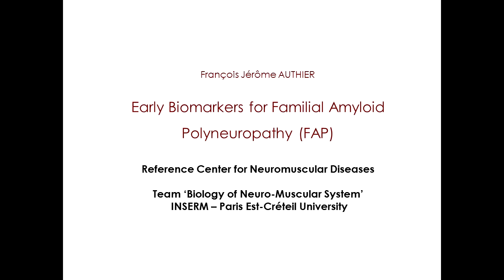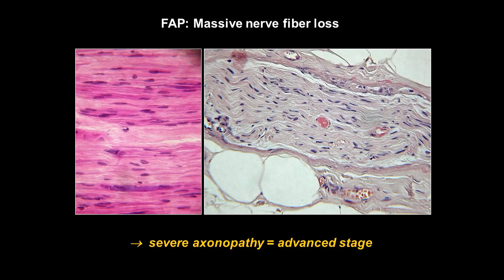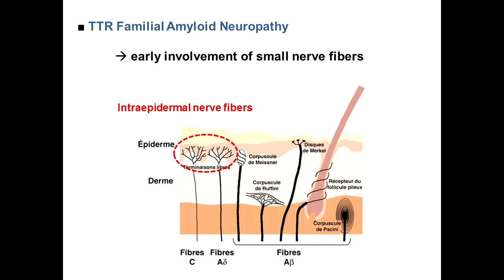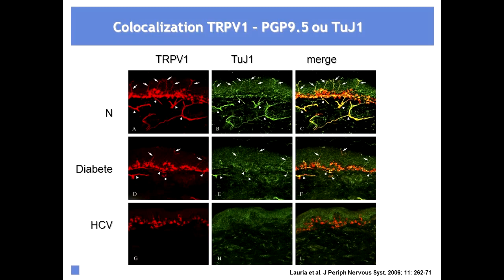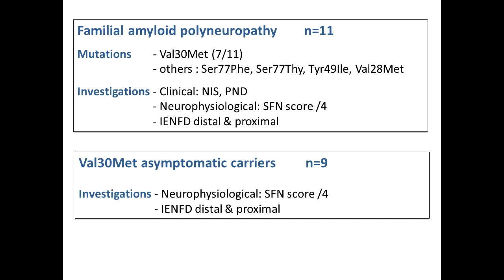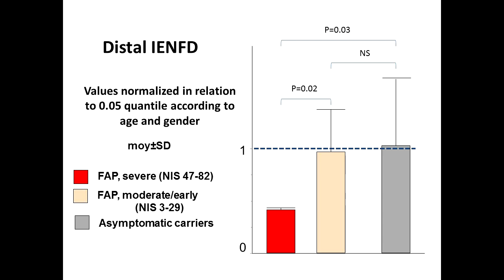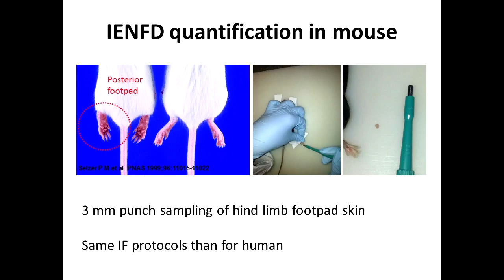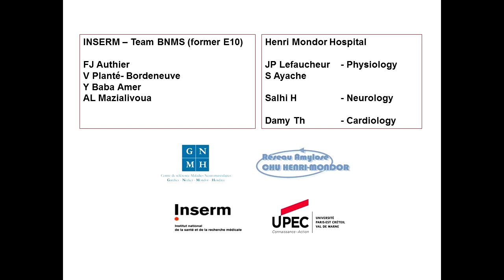Les_marqueurs_précoces_de_l'atteinte_neurologique_amyloïde._Jerome Authier_JFMA_Amyloidosis